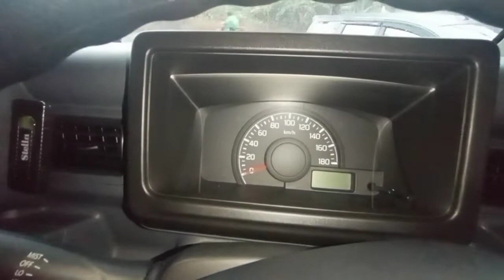Pick Up Suzuki Carry Wide Deck AC Power Steering 1500cc tipe L Injeksi Decal Sticker